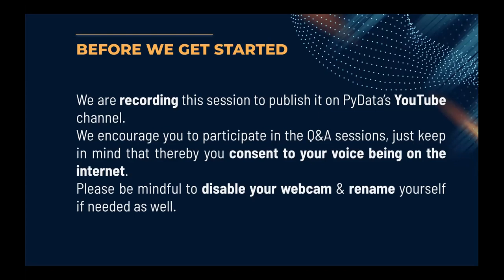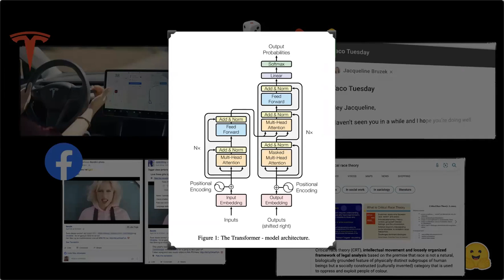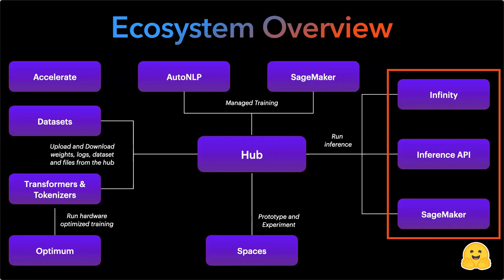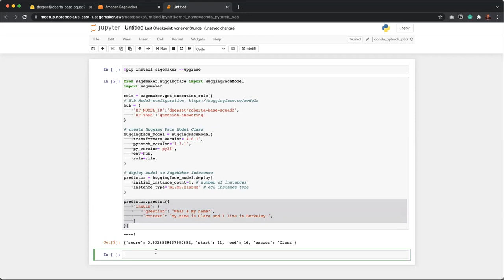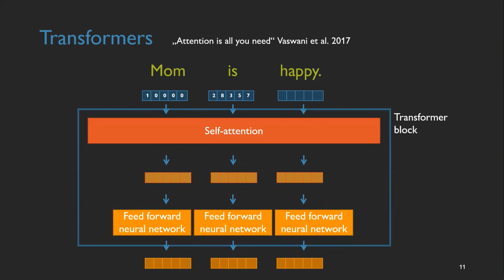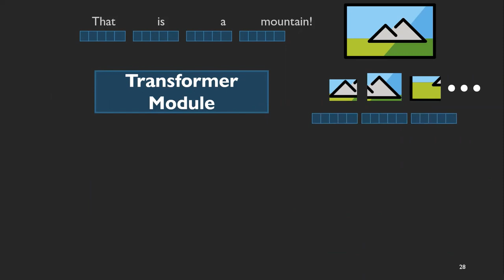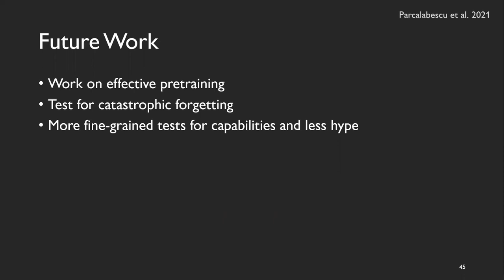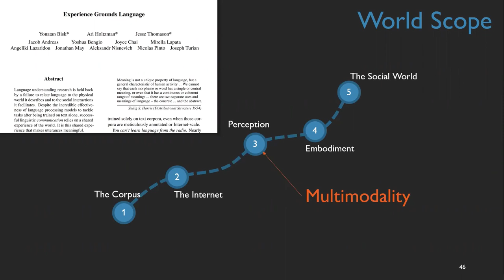PyData Hamburg & Hamburg NLP Meetup 21.09.2021 | Philipp Schmid and Letitia Parcalabescu